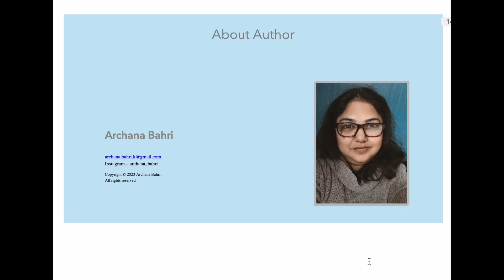Baby Rhett, Elephant Story Book for Kids age 2 to 5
Baby Rhett  by Archana Bahri, Apple Books online

Reading Age 3-5
Basic Concepts - Daily Activities